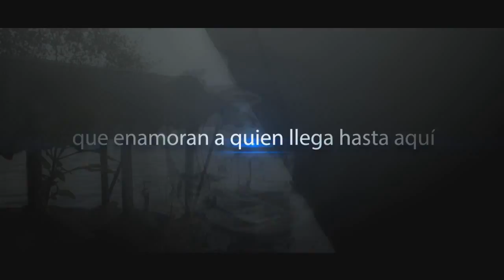Aerovista de México / Lago de Zirahuén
Hermoso Lago de Zirahuén desde el cielo